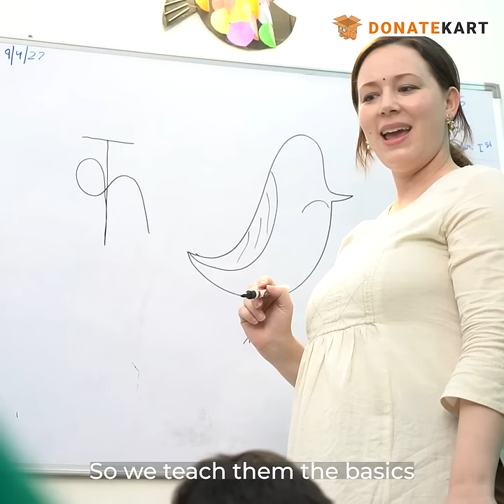Donate Groceries And Stationery For Poor Kids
Courtney has dedicated her life to care for abandoned and underprivileged children. She now needs your help to give them a bright and healthy future.